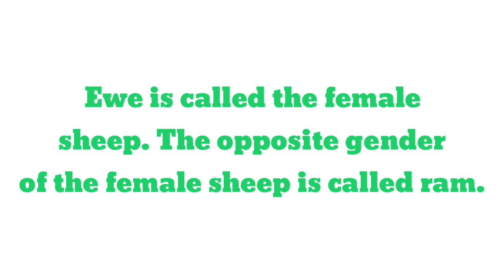Sheep ka opposite gender | Sheep ka opposite word | opposite gender of Sheep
1 :- Sheep ka opposite
2 :- Sheep opposite
3 :- Sheep ka opposite word
4 :- opposite of Sheep
5 :-  opposite word of Sheep
6 :- opposite gender of Sheep
7 :- Sheep ka opposite gender
8 :- Sheep ka opposite kya hai
9 :- Sheep ka opposite word kya hai
10 :- what is the opposite of Sheep
11 :- what is the opposite gender of Sheep